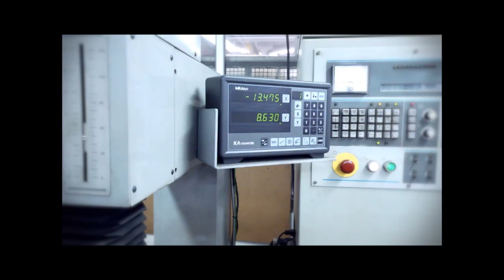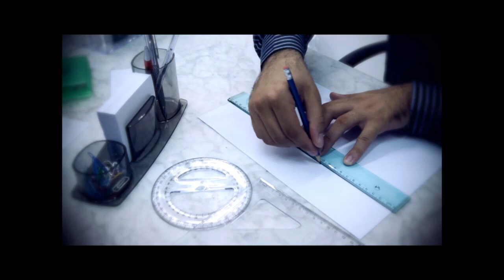Feiras e Negocios 09 04 15